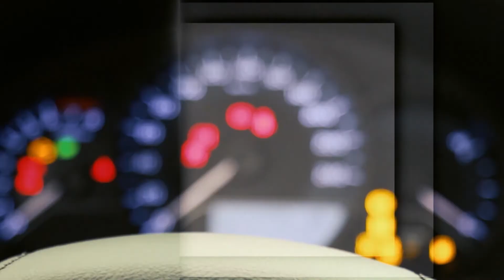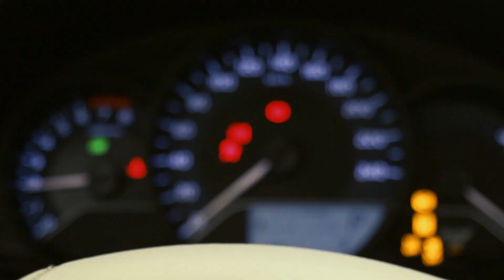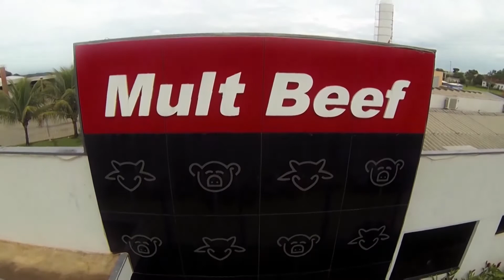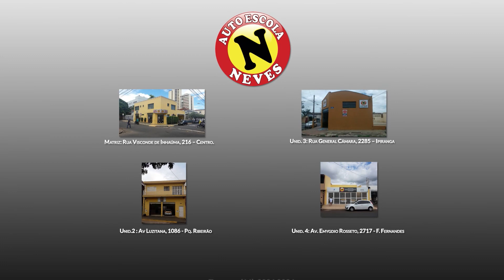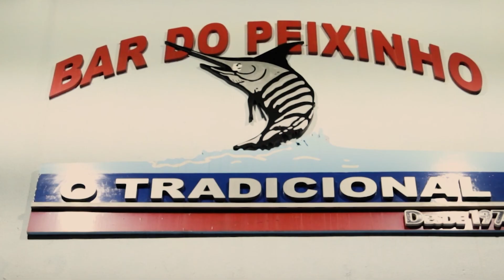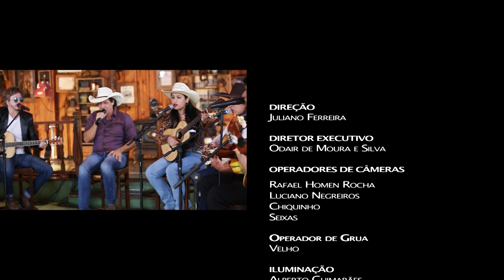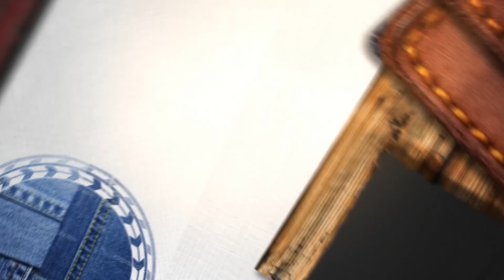Roda Sertaneja - PGM 188 -Ana Paula & Carine Viola, Nando Barbosa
O Programa Roda Sertaneja, apresentado pelo cantor Juliano Cezar, traz maravilhosas matérias e grandes entrevistas com os maiores artistas do Brasil. Produzido por Matriz Produções.